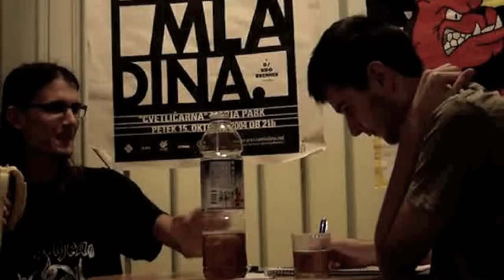Razlog zakaj ne posojat stvari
Dolgo pričakovan novi vlog je zunaj. Zaradi napada črne magije smo imeli v glavah Kracalnika veliko blokado, ki pa se je nekako razrešila, razkadila z uporabo rdečih napojev v pollitrskem kozarcu in uporabo zdravega razuma.

Posebne zahvale pri nastanku gredo blogerjema NuckinFuts ter Psychoticoverload. Posebno bi pa se rad zahvalil svojemu alter egu, ki se je od mene ločil kot ameba in se seveda pojavil  v videoposnetku.